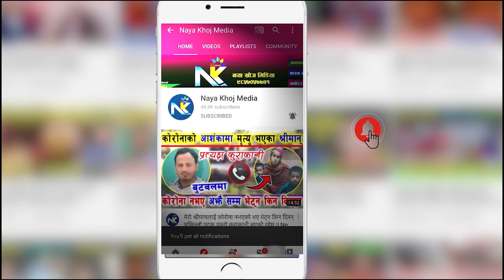रुकुम घटना मृतक सबैको टाउकोमा यस्तो चोट, चोट देखेपछी सबै अचम्म || Nabraj bk | Sushma Malla Thakuri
यदि तपाईसंग पनि केहि अनौठो कला छ अथवा तपाई नजिकका व्यक्ति कोहि त्यस्तो प्रतिभावान हुनुहुन्छ भने हामीलाई सम्पर्क गर्नुहोला ।